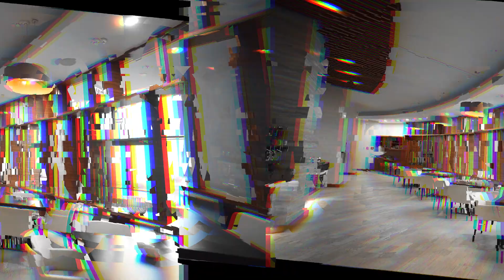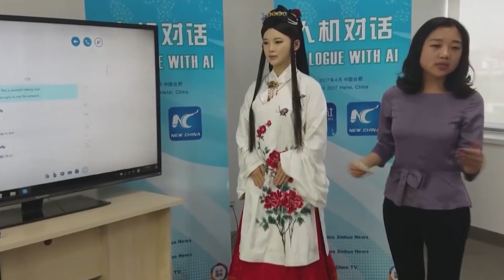These Female Robots In Japan Will Surprise You!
In Japan, we recently seen robots doing the most bizarre tasks. In Japan, we are hearing about completely functional robots. What does the word "fully performing" entail, and what are the ramifications of having these robots in our daily lives? Also, how will these robots actually function? All of these questions must be running through your mind right now, so let's get to them right now. Japan is perhaps the most technologically advanced country in the world when it comes to producing robots. That's just a matter of fact. When it comes to Japan, almost 60% of everyday life is managed and looked after by robots. This includes tending restaurants and cleaning washrooms to more subtle and intricate chores, such as customer management. This means that these robots are engaged in almost all the industries in Japan. It seems that everything is automated in Japan, especially in their tech and biomedical industry. Human labor is not needed in jobs which can be easily performed by robots and AI.